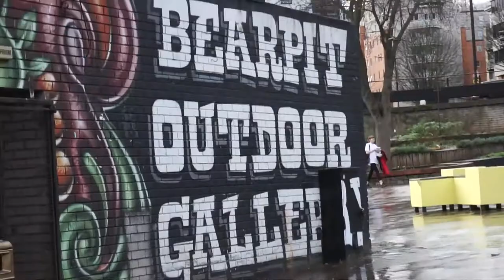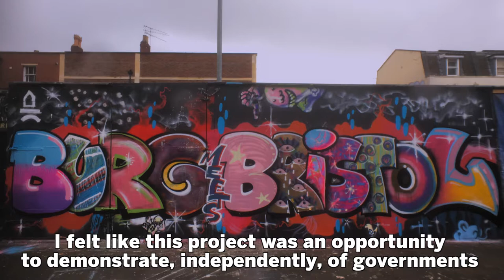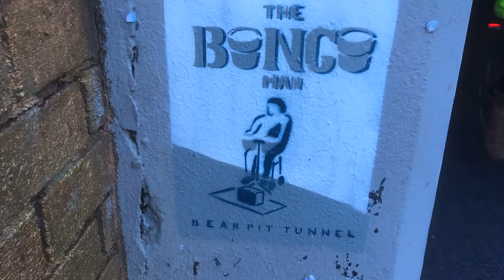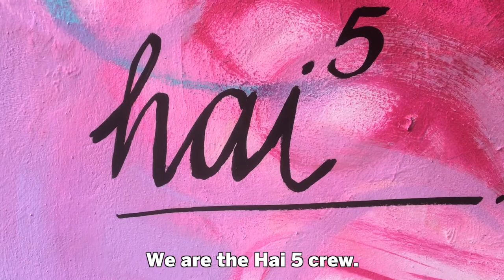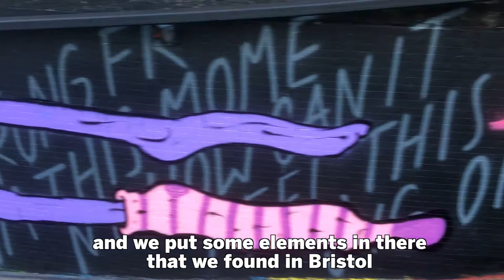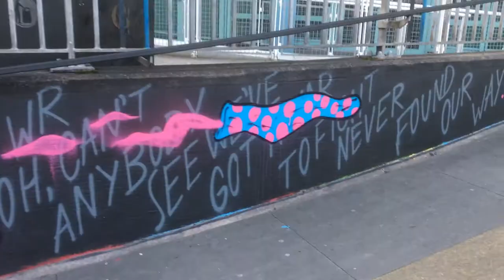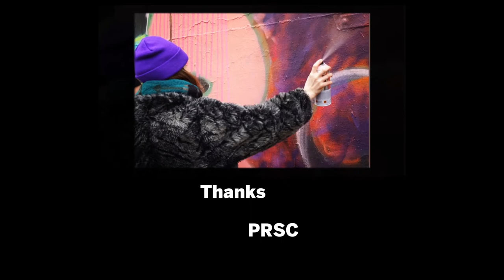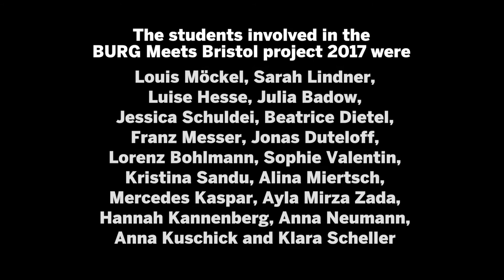18 GERMAN ART Students in BRISTOL with one week to become STREET ARTISTS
WHEN BURG MET BRISTOL

18 German ART students with one WEEK to become STREET ARTISTS and present their work to the PUBLIC.

The story of when 18 art students from Germany came to Bristol to get to know it's culture before painting their influences and observations on the streets in full public view.

This film documents the creative & cultural collaboration between the students from BURG, Halle University of art, and the city of Bristol, facilitated by WHERE THE WALL.

With one week to acclimatise to Bristol​, to feel & learn the culture, the students were introduced to Bristol with a number of activities organised by WHERE THE WALL, using these influences to guide them, the students then painted new street pieces in full public view.

A unique, and hopefully regularly repeated, international collaboration reaching out across countries and proving that collaboration does not start and end with governments and policies.
Cultural progression and the mixing and richness of diversity happens because of people, and nothing can stop that.
Independent power!
Thank you to the people of Bristol, Klara Scheller, Rob Dean, Deamze, PRSC and everyone else who made this occassion special and memorable.

All music is produced by another creative project involving WHERE THE WALL.